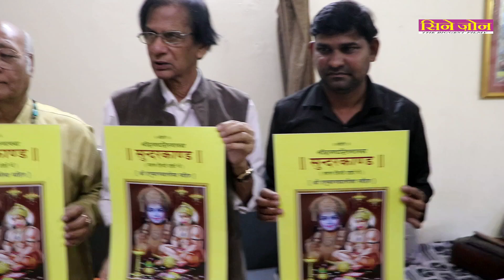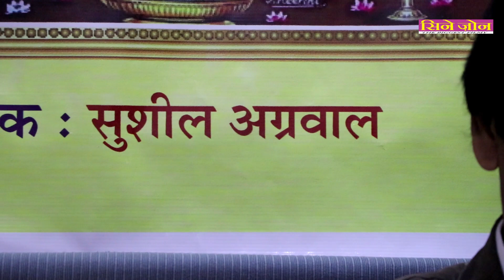सुंदरकांड का सरल हिंदी अनुवाद सुशील अग्रवालSunderkand saral Hindi anuvad Sushil Agrawal 22 January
सुंदरकांड का सरल हिंदी अनुवाद सुशील अग्रवाल
Sunderkand saral Hindi anuvad Sushil Agrawal 22 January Ayodhya Pran pratishtha utsav
Sunderkand shuddh Hindi anuvad Sushila Agrawal
Sunderkand shuddh Hindi anuvad ine Ayodhya
Sushil Agrawal ne likha shuddh Hindi mein Sunderkand